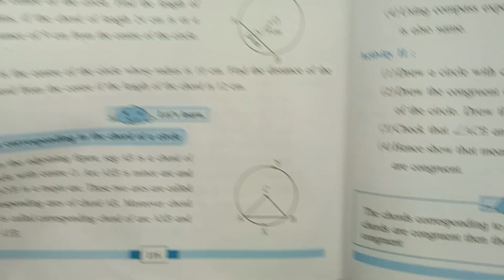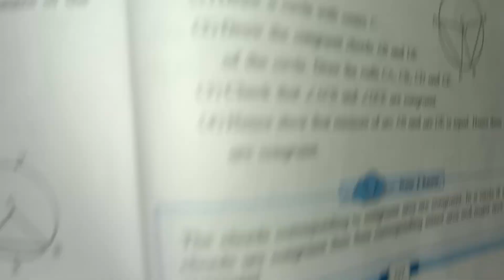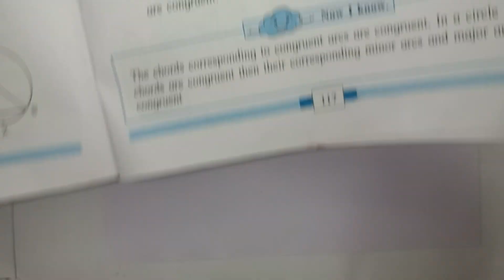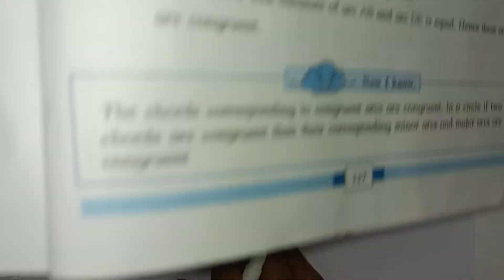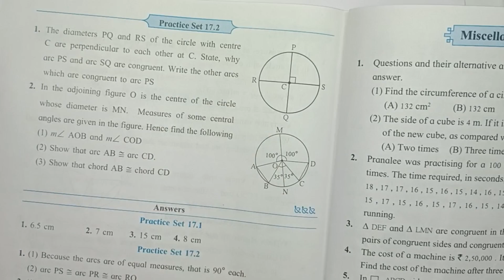Congruent Arcs and Chords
congruent arcs and chords|congruent arcs and chords‎@MathsWorkshop295

What are congruent circles and congruent
arcs ?

Congruent arcs ofa circle subtend
equal angles at the centre@mathsworshop295
Congruent arcs@mathsworkshop295
theorem on congruent arcs
congruent circle and congruent
arcs
the chords corresponding to
Congruent arcs of a circle are
congruent
Congruent arcs of a circle subtend
equal angles at the centre
when two chords of a circle
are parallel are the arcs the y
intercept be congruent
congruent circles and congruent
arcs
Congruent
Area of circle activity class 8
Congruent arcs of a circle subtend equal angles at the centre
geometry
Major and minor arc of a circle

standard 8
Secondary School Education SSC
Easy Understanding
Explanation in Hindi
Solved & Unsolved Problems